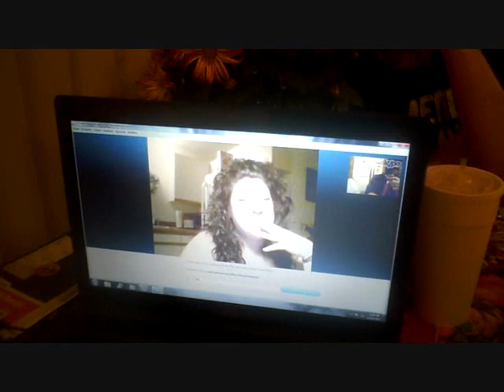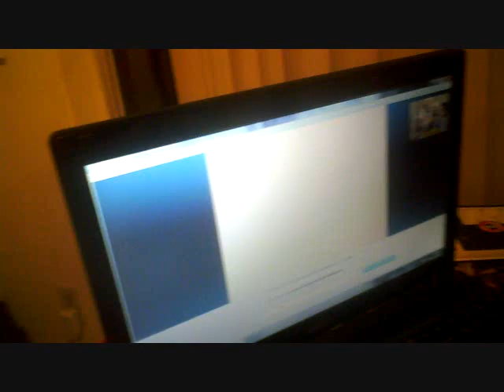My Cousins Departing Interview part 1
Cousins leaving today they will be missed. We had lots of fun. Thanks Poppi, Eva, and Lena for visiting after all these years.